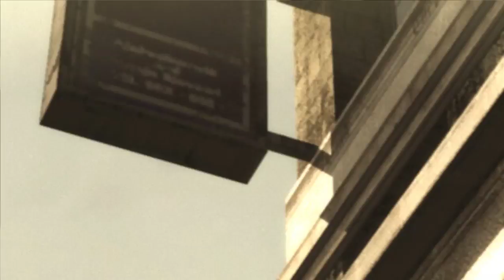Metal Gear Rising: Revengeance gameplay part 1 (Pc)